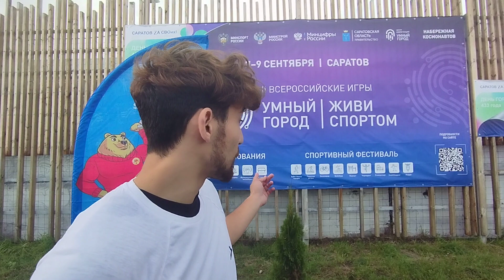Фестиваль 1-4 "Умный Город" Саратов 08.09.2023. СКК "Вместе"